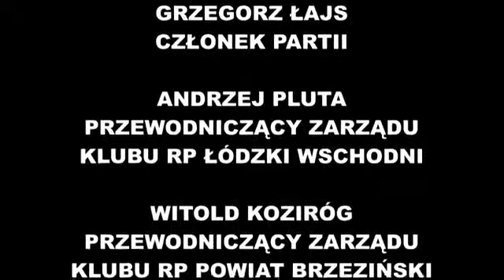I Kongres Ruch Palikota Łódź 31 03 2012 R Kotliński